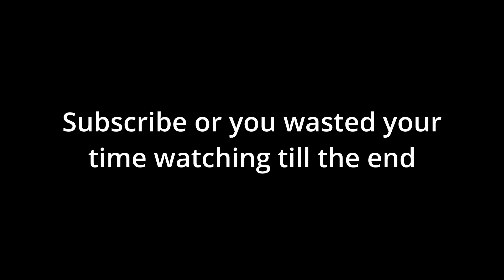The Only Way to Play Bedwars With Friends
Basic info:
IGN: aSweat
Keyboard: Razor Hunstman Mini
Mice: Glorious Model O and Logitech G502
Client: Lunar
Main gamemodes: Bedwars/Duels on Hypixel
I butterfly, drag, jitter, and normal click
Sever: mc.hypixel.net

aSweat block traps his friends in hypixel bedwars while his friends block trap him in hypixel bedwars on the massive insane minecraft server Hypixel where people play games like skyblock bedwars and duels with many massive youtubers also coming from this server.